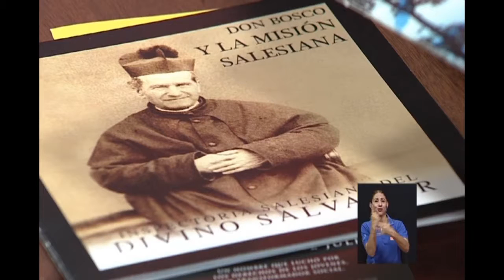E y S: Bicentenario del nacimiento de San Juan Bosco. 2015